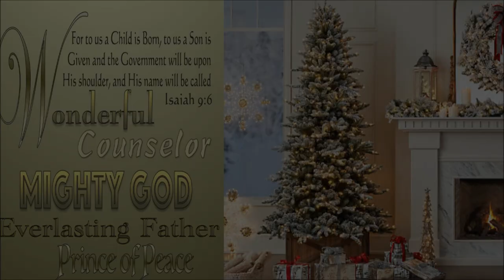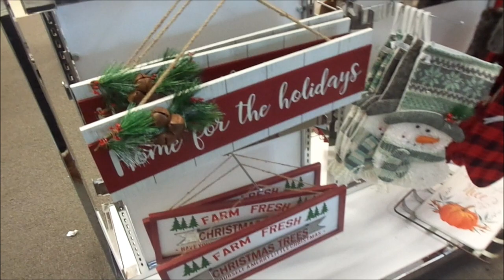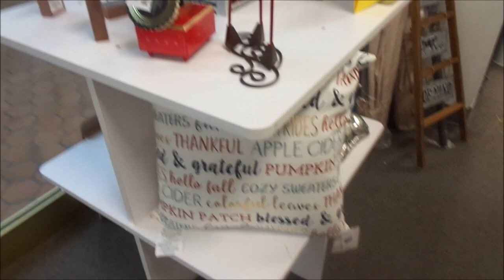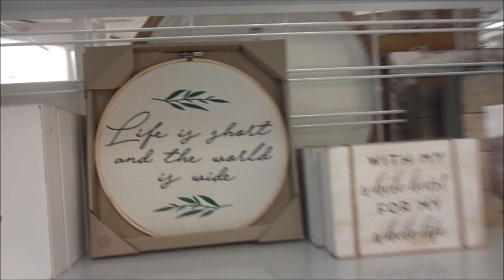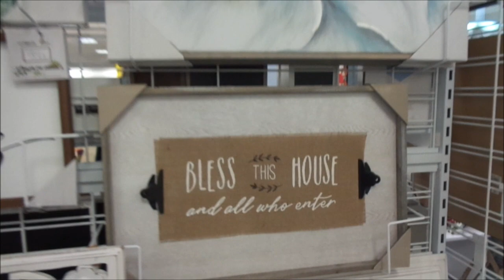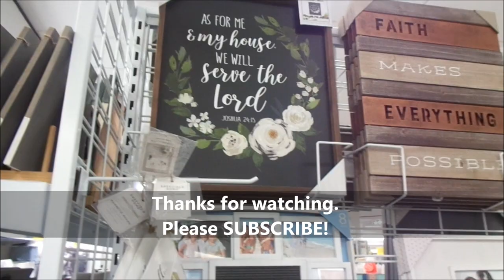Christmas Shop With Me 2019| VLOGTOBER 24 | CHRISTMAS SHOPPING